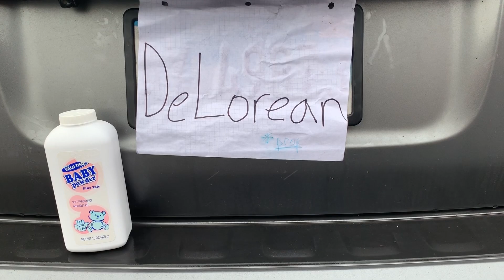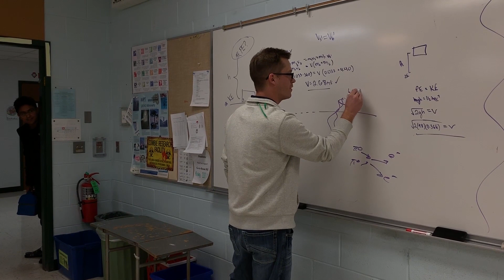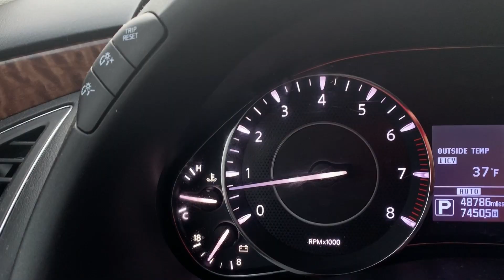Hinsdale Central 2019- Back to the Variety Show: Part 1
Marty and Doc... I mean Nabhan and Ferzam are gonna be late to the Variety Show! Will they pull through? idfk!